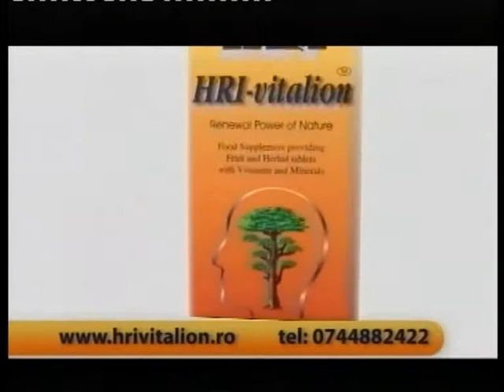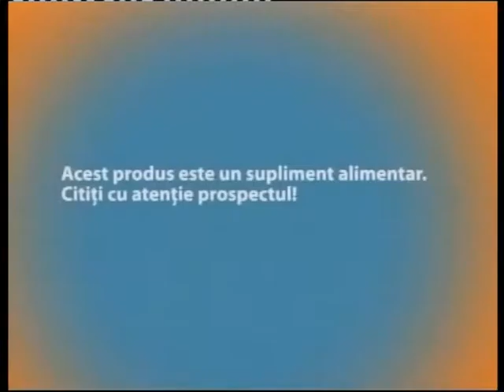HRI Vitalion la Etno TV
Emisiunea Sănătate înainte de toate